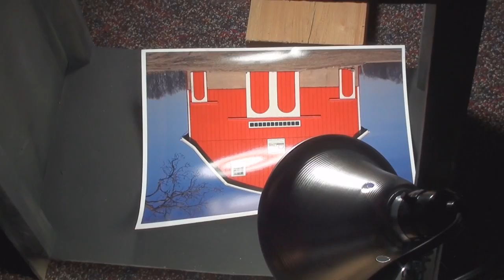Daily Vlog: It finally snowed (Day 43, 1-12-2012)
It finally snowed, yay! :)